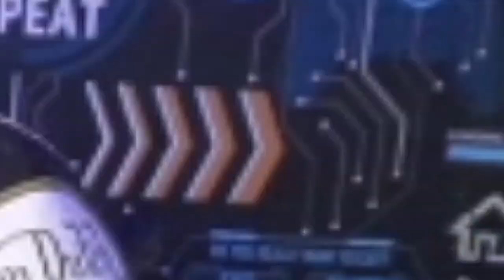11 Insane TOTS Picks Decide My Team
IGNORE TAGS,
Fut Crunch, Chuffsters, Danny Aarons, fut 22, squad building challenge, Pazjor fifa 22